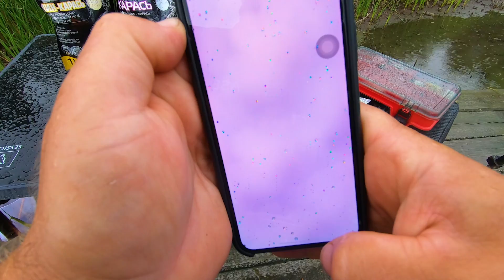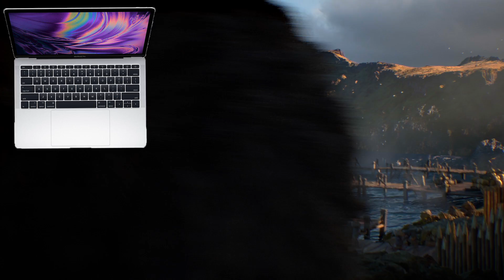Проверил свою старую вымостку! Жесть, высохла вода, но все ровно на кормаки клевало как на пианино!